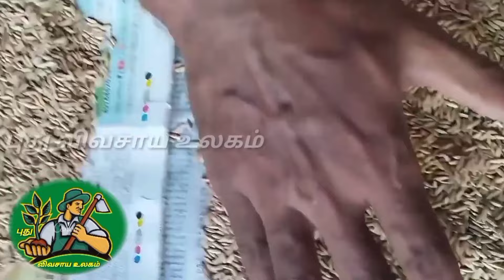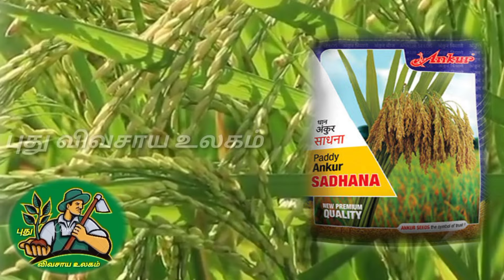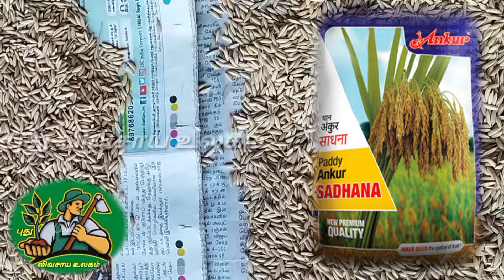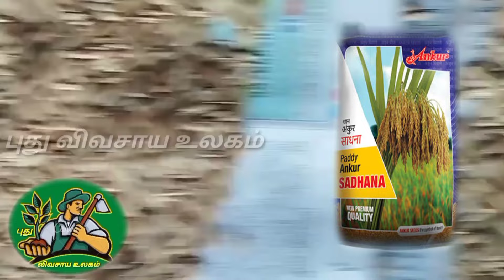அதிக விளைச்சல் குறைந்த செலவு BPT நெல்லுக்கு மாற்றான சன்ன ரகம் அங்குர் சாதனா.